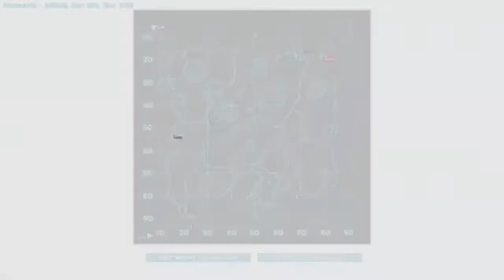Ark: Survival Evolved - Carno Island Cave Diving! Part 2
Welcome to Ark: Survival Evolved !  Ark is an open-world game were survival is a fight against the elements and dinosaurs! Craft, build, tame dinosaurs and much more to control the Ark!

Enjoy part 2 guys, this was quite the run!